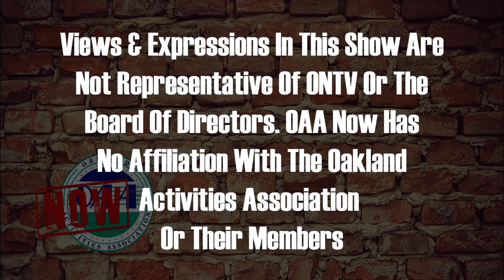OAA Now 7-25-2023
Sammy Taormina brings in three more coaches from the OAA for today's group of interviews.